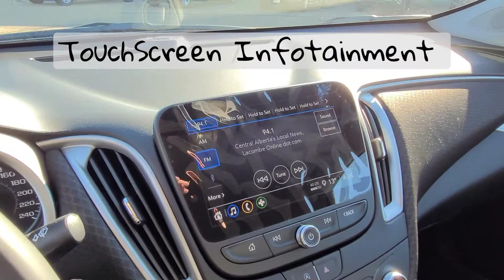2022 Chevrolet Malibu RS / Sedan / FWD / Car / Mineral Grey Metallic - 22N188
Mineral Grey Metallic Chevy *FOR SALE* Alberta

5640 Highway 2A, Lacombe, AB T4L 1A3